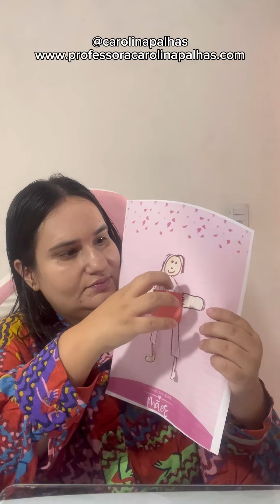Criando Laços no Dia das Mães: Faça Você Mesmo um Cartão Especial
Neste Dia das Mães, que tal expressar seu amor de uma maneira única e pessoal? Pensando nisso, preparei um tutorial especial para vocês, ensinando passo a passo como fazer um cartão criativo e afetuoso, perfeito para essa data tão significativa. Este modelo de cartão, que estou mostrando nas imagens, é uma forma encantadora de dizer "Eu te amo, mãe!" e pode ser facilmente feito em casa.

O cartão que criei tem um design interativo e alegre, com uma figura que abre os braços em um abraço, simbolizando o amor e o carinho que queremos transmitir às nossas mães. Usei papel colorido, canetas para decorar, e alguns adereços brilhantes para dar um toque especial. No vídeo que acompanha este post, você encontrará todas as instruções necessárias para fazer este lindo cartão.

E para celebrar ainda mais, estou usando um macacão da Farm neste vídeo, que é o meu presente de Dia das Mães para mim mesma. É perfeito para ficar confortável enquanto faço essas pequenas obras de arte. Use o código FRM0316 para aproveitar!

Vamos juntas tornar este Dia das Mães ainda mais especial com um gesto de carinho feito à mão.

Espero que este texto para o blog inspire muitas pessoas a criar um momento especial neste Dia das Mães!